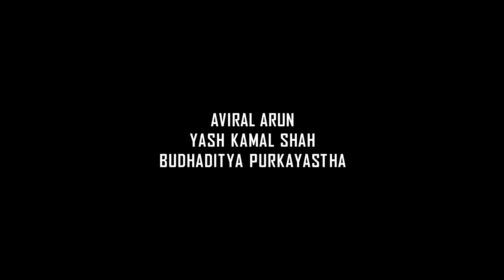मगJ - Short film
Short film 'Magaj'- brain has been created as part of Symbhav'20. This film depicts the story of Chirag, a commoner who struggles with social acceptance and desolation through his college days that ultimately compel him to turn to the path of suicide. Chirag's deplorable state is the outcome of harsh prejudice towards his humble background and hindi dialect. He is often snubbed by his colleagues for the mere reason of not being sufficiently fluent in English and outspoken unlike the cocky folks. Frustrated by this forlornness and pretentious environment around him, Chirag is caught between the struggle for building relationships whilst fulfilling his goals being the ideal son.